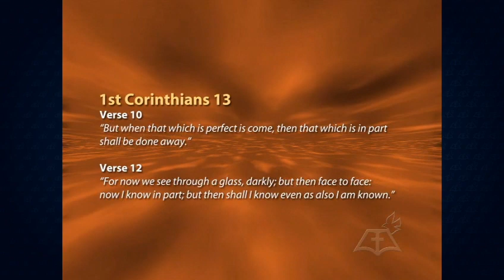The Gift of Tongues: Part 1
By R.G. Hardy. Why this gift is for you & why Satan fights so hard against it! How this gift operates for the believer & to the Church.

0:00 - Intro
1:22- Part 1